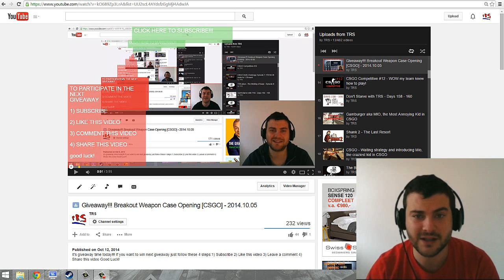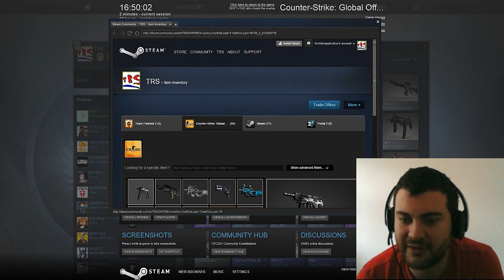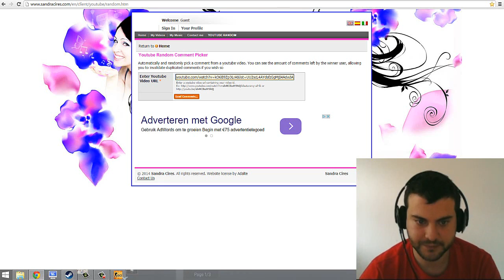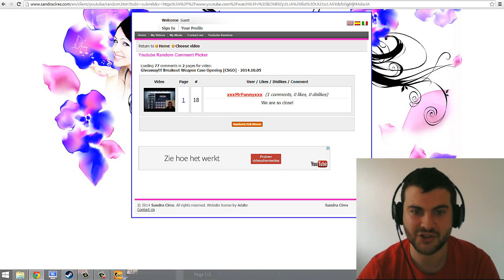Giveaway!!! Breakout Weapon Case Opening [CSGO] - 2014.10.19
If you want to give me skins, keys, cases or games you want me to play